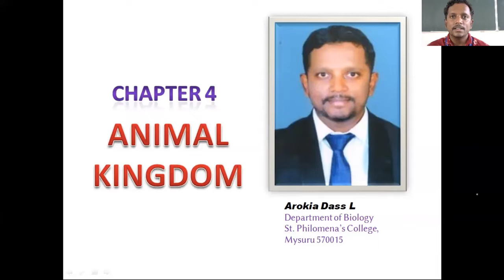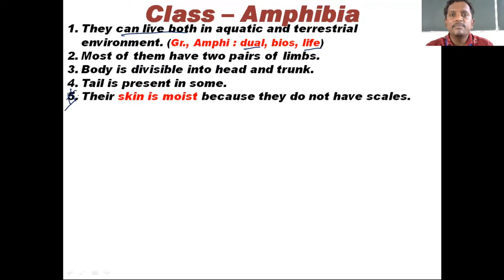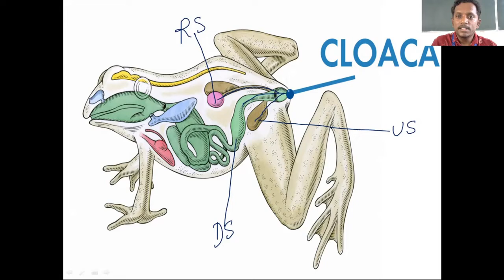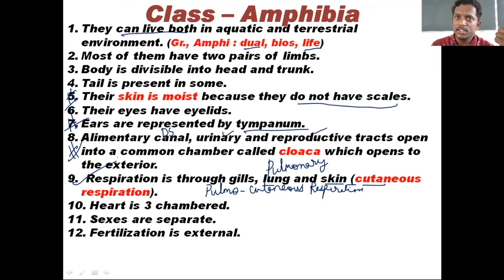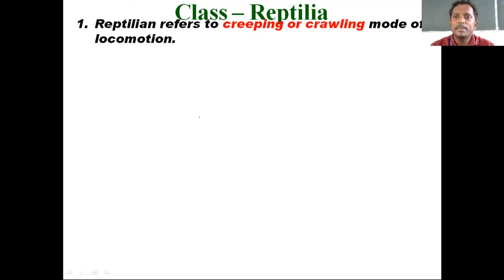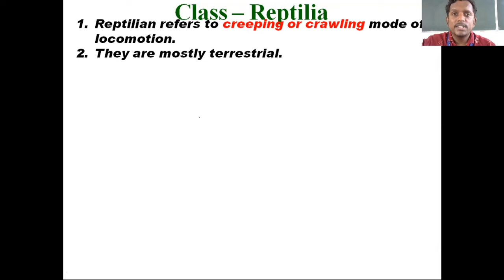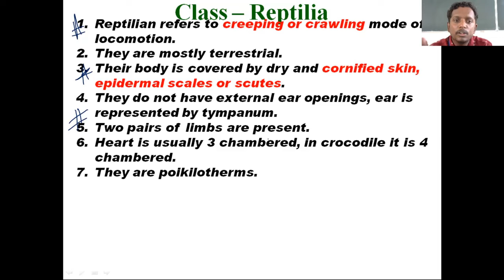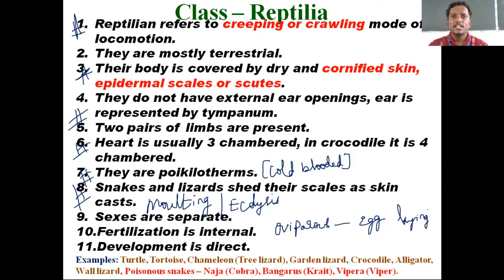Biology I PUC class 16 of Chapter4 - Animal Kingdom: Class Amphibia and Reptilia - Mr Arokia Dass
Biology I PUC class 16 of Chapter4 - Animal Kingdom: Class Amphibia and  Reptilia